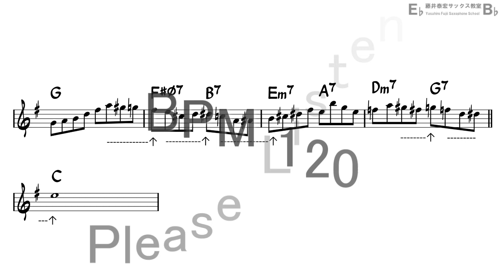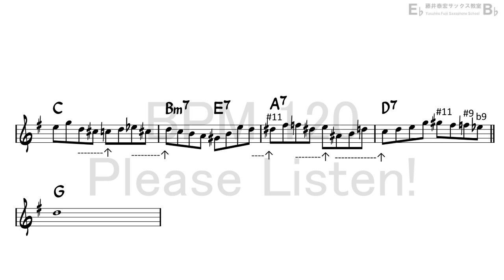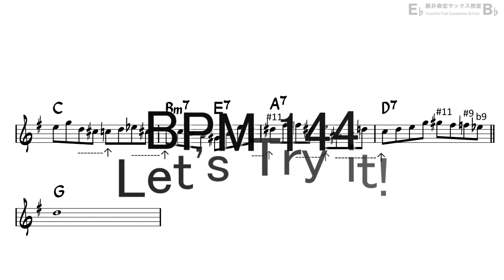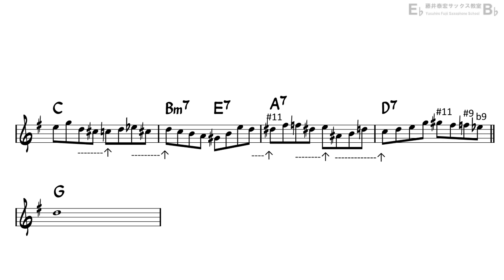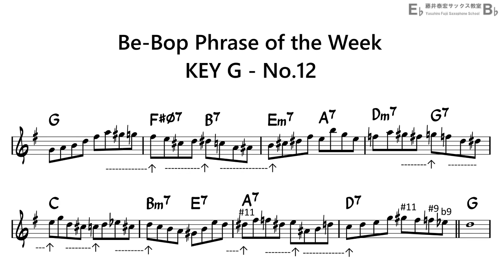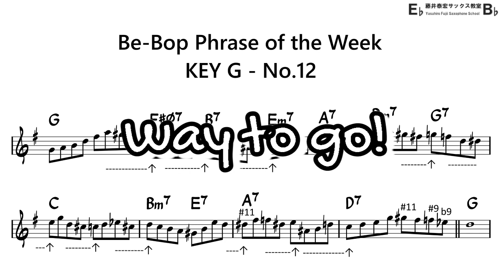Be-Bop Phrase of the Week - Key G - No.12 for Alto Sax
Let's Practice 8 bars Be-Bop Phrase!!
|  G  |F#Φ7 B7|Em7 A7|Dm7 G7|  C7  |Bm7 E7|  A7  |Am7 D7| - (3)

0:00 DEMO
0:14 Practice first half
1:48 Practice second half
3:19 Practice whole phrase